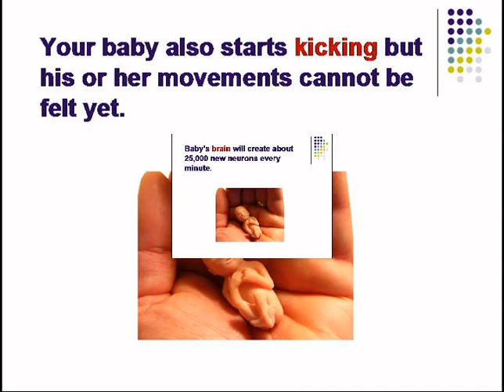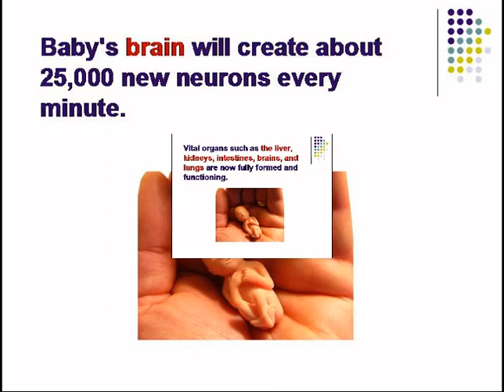Growth Of Baby During Pregnancy Month By Month |Photos|Pictures|Chart